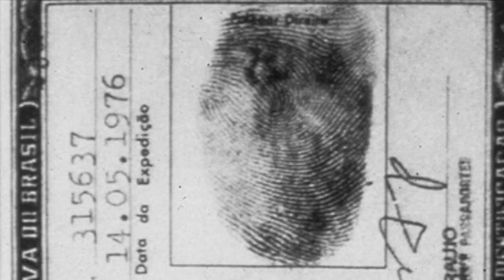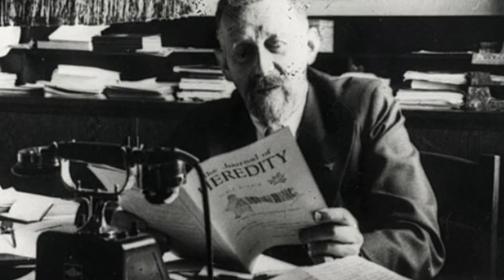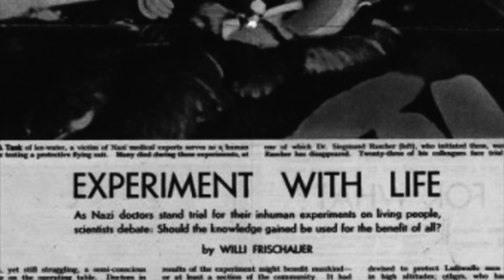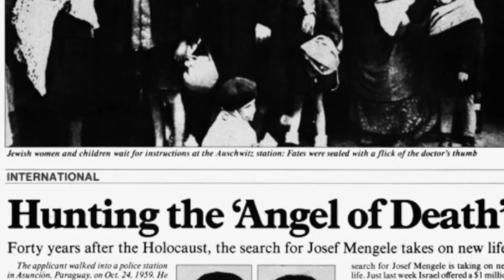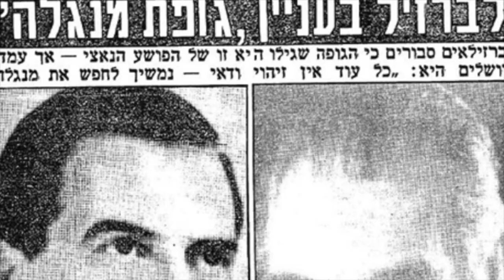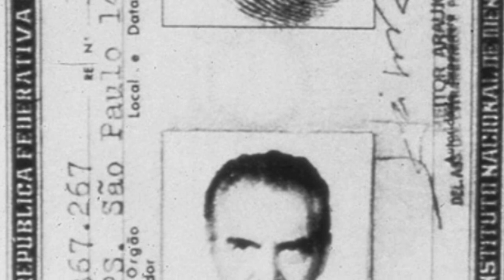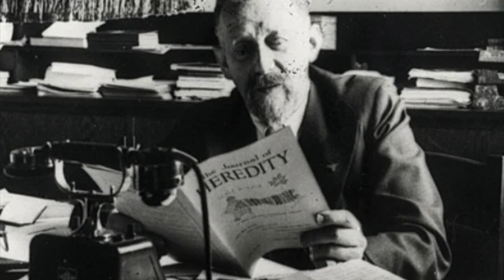Josef Mengele Auschwitz Angel of Death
On todays episode of The Good The Bad and The Pure Evil we look into the life of Josef Mengele also known as Auschwitz Angel of Death. While is Auschwitz he conducted horrible and often deadly experiments on victims of the Holocaust. Those who came to Auschwitz were usually sent to the labor camp or to the gas chambers, but Josef would choose some for his experiments. In particular he looked for twins, those with different eye colours, those with dwarfism or obvious abnormalities. They could be children, teens or adults, he even chose pregnant women to experiment on. At first he would treat them kindly, giving them better food, accommodation even sweets to the children but soon would torture them until they were no longer needed and then he sent them to the gas chambers. Josef would flee through the ratlines eventually ending in Argentine. Nazi Hunters would hunt him for years but he was also a step ahead.